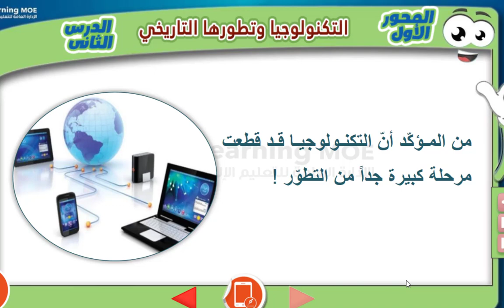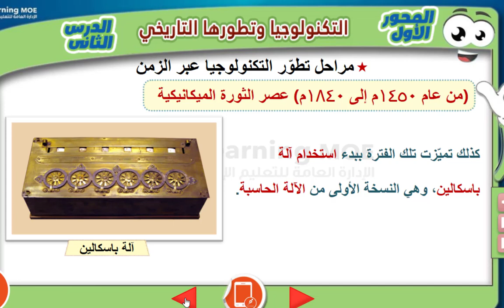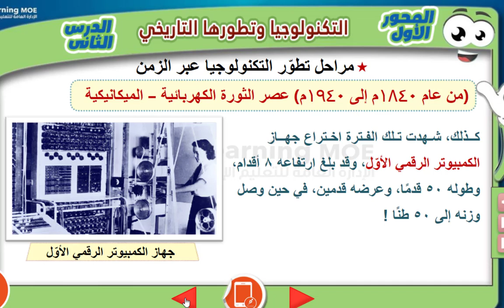التكنولوجيا وتطورها التاريخى الدرس الثانى تكنولوجيا المعلومات للصف الرابع الابتدائى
التكنولوجيا وتطورها التاريخى